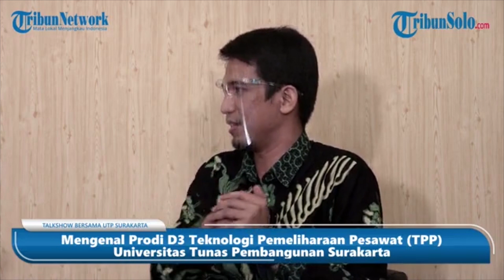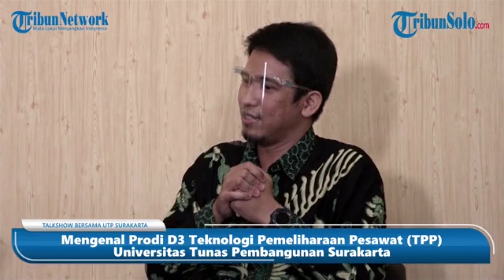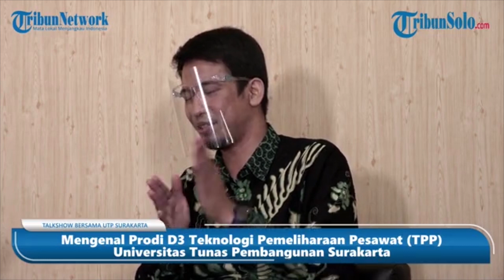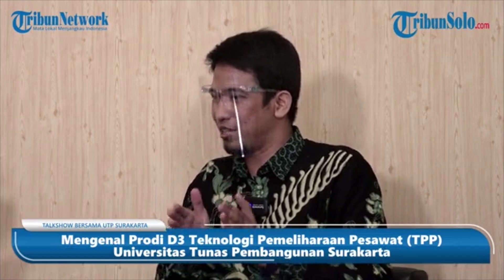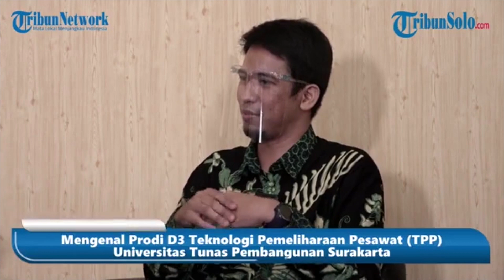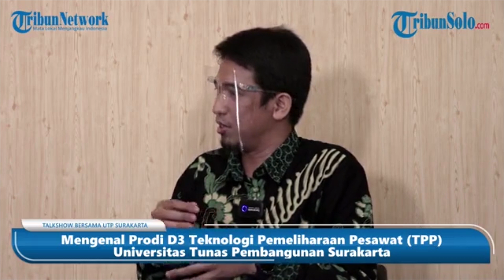🔴Dialog Bersama UTP Surakarta: Mengenal Prodi D3 Teknologi Pemeliharaan Pesawat (TPP)